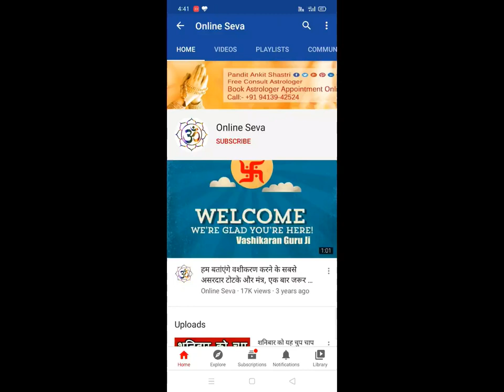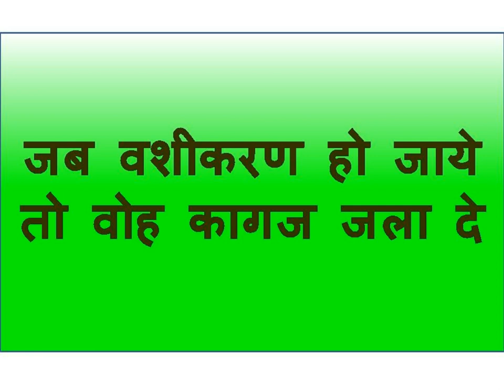जेब में यह रखकर किसी भी भाभी का वशीकरण पड़ोस वाली भाभी को बुला लो अभी तुरंत